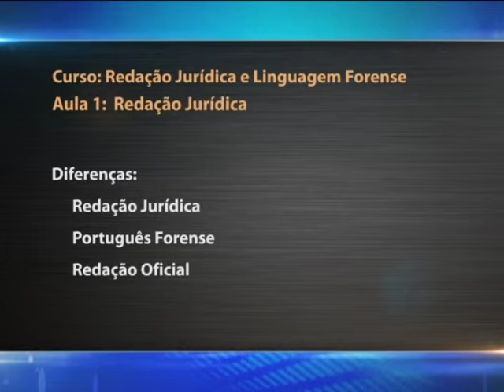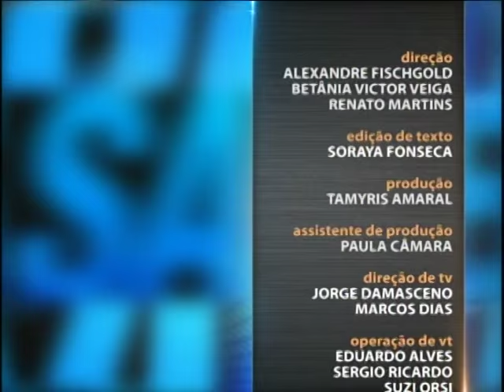Redação Jurídica e Português Forense - aula 1